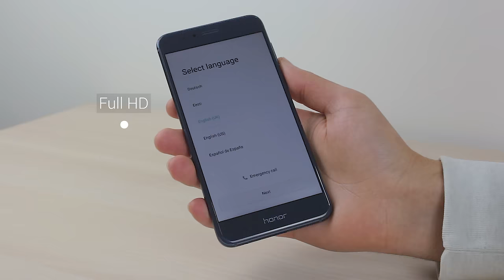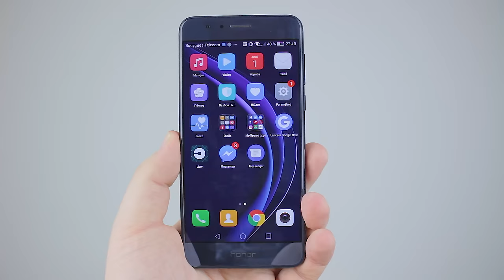Honor 8 - Unboxing (English subtitles)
Merci à Gabin pour m'avoir prêté son smartphone !

Musiques :
Ours Samplus & Grand Huit - Downtown
Blutch - Undertone

Caractéristiques du Honor 8 :

Système : Android 6.0
Processeur : HiSilicon Kirin 950 (8 coeurs, 2.3 GHz)
Puce graphique : ARM Mali T880 MP4
Mémoire vive (RAM) : 4 Go
Capacité : 32 Go (extensible via MicroSD)
Écran : Full HD (1920 x 1080) 5,2" IPS
Capteur photo principal : 12 Mpx
Capteur photo frontal : 8 Mpx
Batterie : 3000 mAh

►Tu peux venir me suivre sur Twitter !

►Suivez-moi aussi sur Twitch pour rester au courant de mes streams !